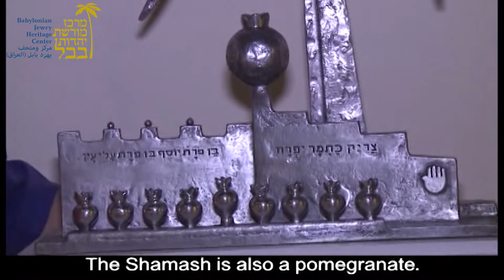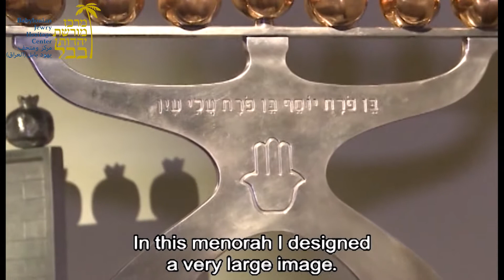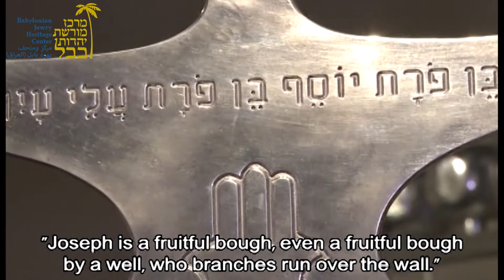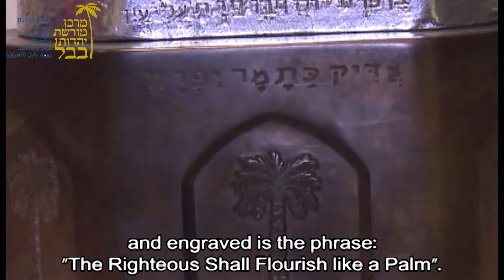החנוכיות של עודד הלחמי ושירים עם הרב דוד מנחם - מרכז מורשת יהדות בב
החנוכיות של האמן הבינלאומי עודד הלחמי המוצגות במוזאון ופיוטים מפי הרב דוד מנחם.